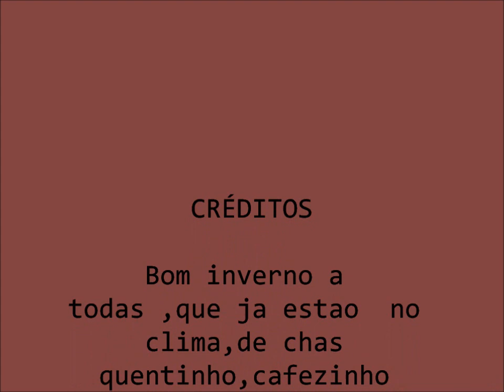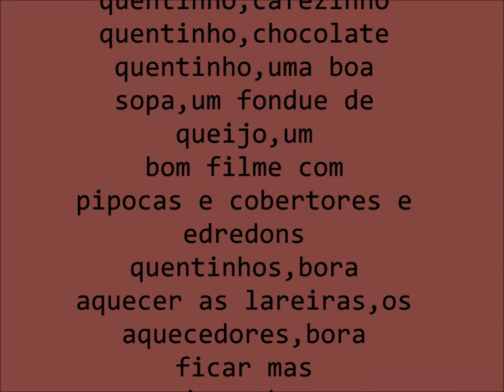Inverno e suas cores!!!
Ola borboletinhas!!!hoje vim lhes mostrar um parque  perto de casa,um lugar pra se contemplar,sentir a natureza,sentir se em paz...bora espiar..bj tenha uma ótima  tarde,noite,dia,ou madrugada...